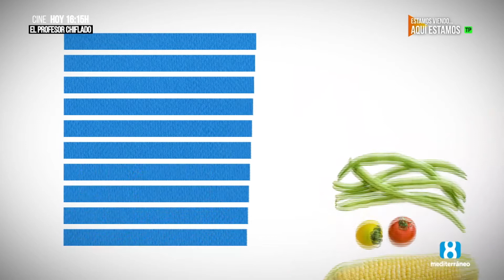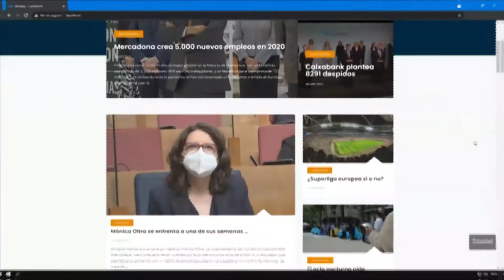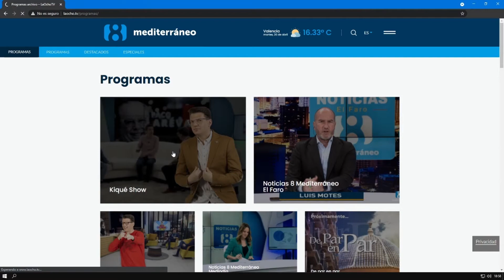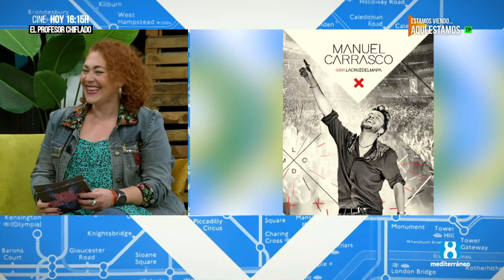Aquí estamos. Magazine. 14 de junio